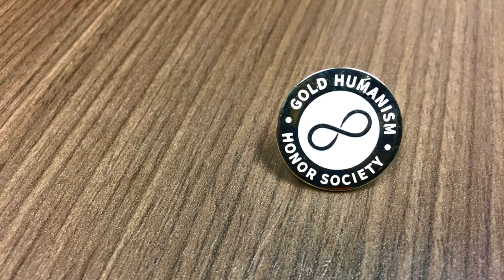Introducing Jim Amos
This is an update to my channel trailer. See my blog, Go Retire Psychiatrist.